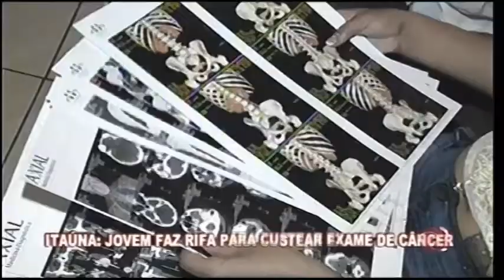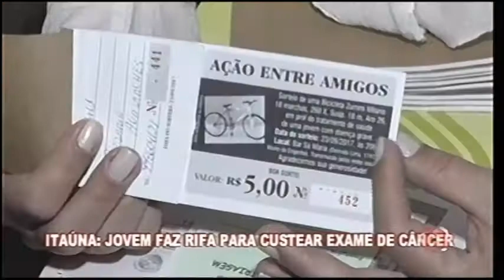ITAÚNA: Jovem faz rifa para custear exame de câncer